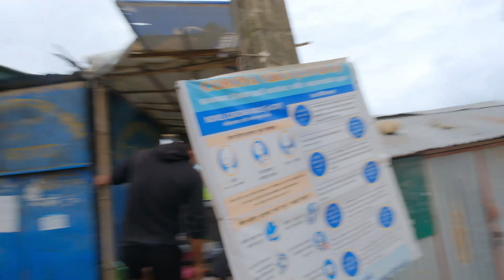famous place of nepal Dakshinkali || part2 || sj broo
MY NAME IS SJ BROO ( surjay gurung) I'M 24 YEARS OLD DOING NOTHING BUT THIS!